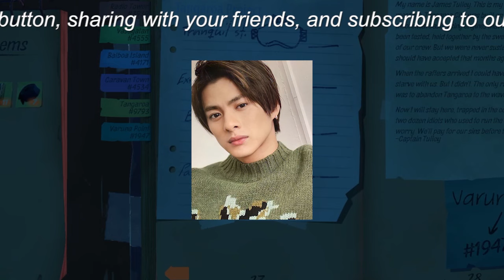【平野紫耀】平野紫耀の「シンデレラガール」歌詞誤り、本当に意味深？ファンと専門家の見解